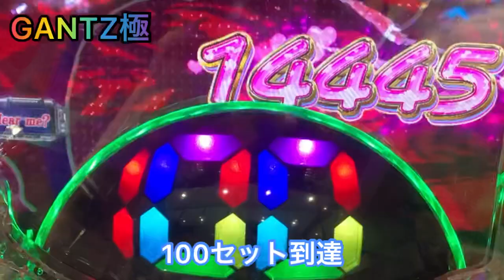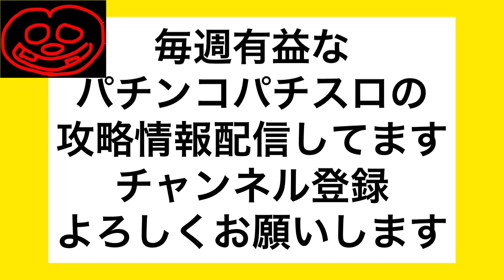【万発回】こんなに脳汁出る台ある？ ランプ生活#50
1玉から始まる右打ちランプ生活50玉目
パチンコバジリスク
GANTZ極￼

株ブログ
ど素人が株で勝つダメ為のブログ